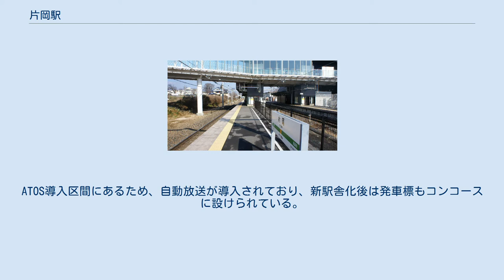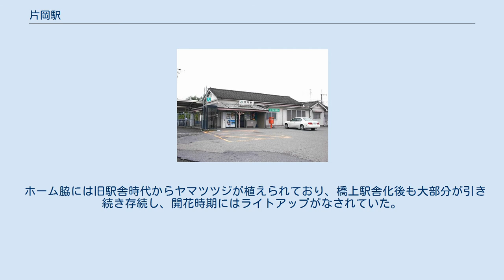片岡駅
西口（2019年3月） 片岡駅（かたおかえき）は、栃木県矢板市片岡にある、東日本旅客鉄道（JR東日本）東北本線の駅である。
「宇都宮線」の愛称区間に含まれている。
 単式ホーム1面1線と島式ホーム1面2線、計2面3線の地上駅であるが、2番線は架線が撤去された上でホームにもフェンスが設置されており、現在は2面2線のみが使用されている。
 ホームは2016年度に嵩上げされた。
ATOS導入区間にあるため、自動放送が導入されており、新駅舎化後は発車標もコンコースに設けられている。
 業務委託駅（JR東日本ステーションサービス委託、那須塩原駅管理）。
簡易Suica改札機設置駅。
 駅舎は2015年（平成27年）3月19日に供用が開始された橋上駅舎である。
 ホーム脇には旧駅舎時代からヤマツツジが植えられており、橋上駅舎化後も大部分が引き続き存続し、開花時期にはライトアップがなされていた。
2021年2月、全て伐採された。
 2000年度（平成12年度）以降の推移は以下のとおりである。